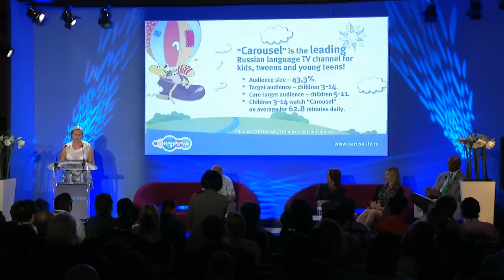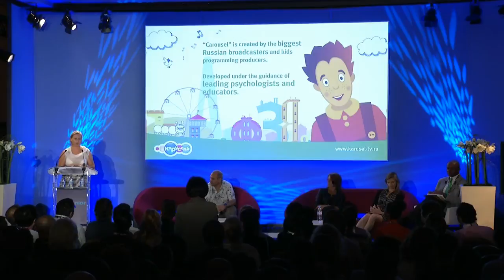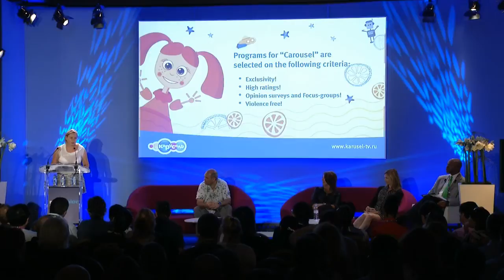Panel: What do Buyers Want? | MIPJunior 2011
Moderator
Gregory Payne, Chairman, Foothill Entertainment Inc., USA

Speakers
Michael Carrington , SVP, Chief Content Officer (EMEA), Turner Broadcasting System Europe Ltd, UK
Natalia Egorova, Head of Acquisitions, Channel One Russia Worldwide/ Carousel / Digital TV Family, Russia
Karen K. Miller, Director, Acquisitions & Co-Productions, Disney Channels Worldwide, USA
Barbara Uecker, Head Programming & Acquisitions Children's TV, ABC, Australia